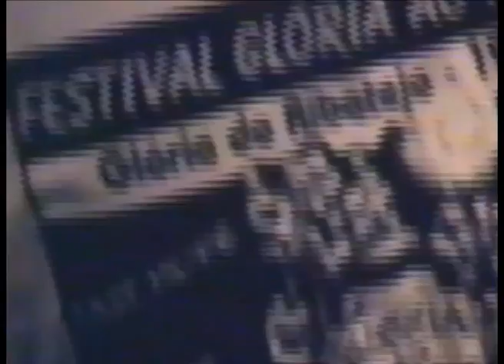Mata-Ratos ao vivo no Glória ao Rock 1999 - Full Concert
Mata-Ratos ao vivo no Glória ao Rock 1999 - Concerto completo e sem cortes. Captado a partir de tape VHS. O som e a imagem não estão em perfeitas condições.